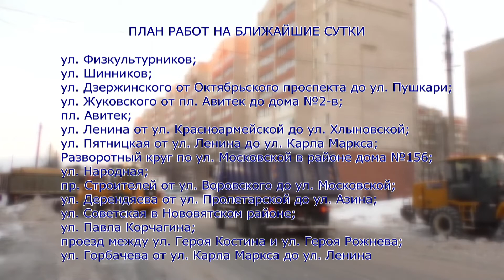Дневной выпуск "Давеча" 05.02.2021